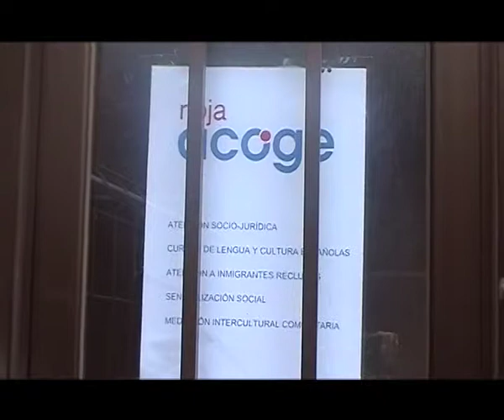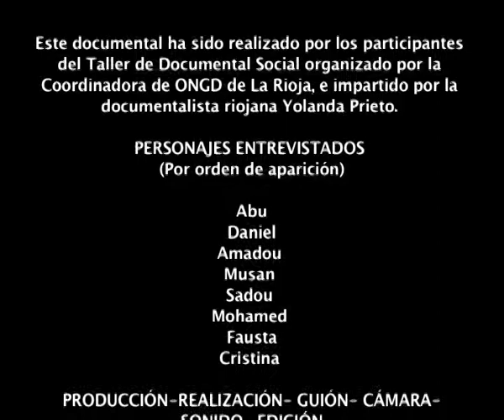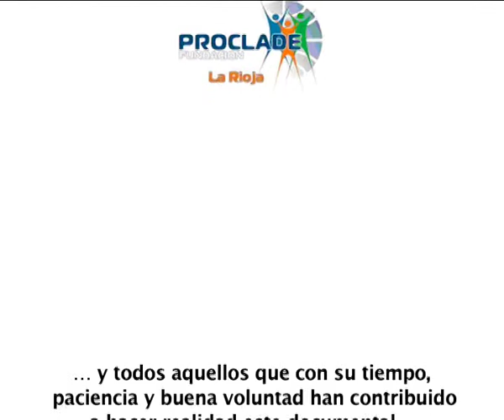LEJOS DE AFRICA 2 DE 2 - TALLER DE DOCUMENTAL SOCIAL